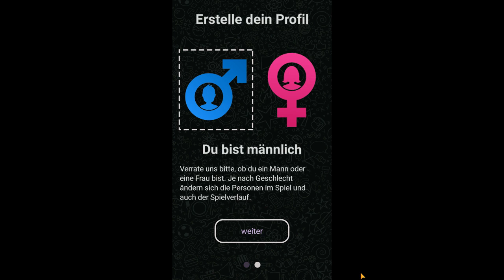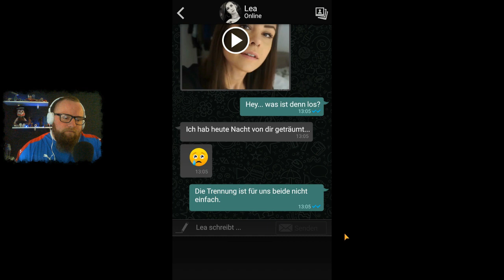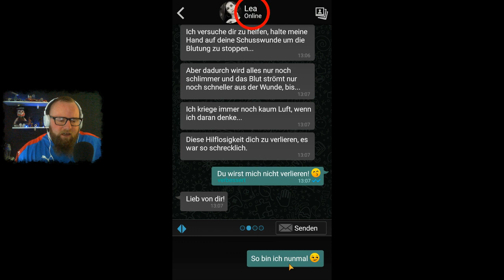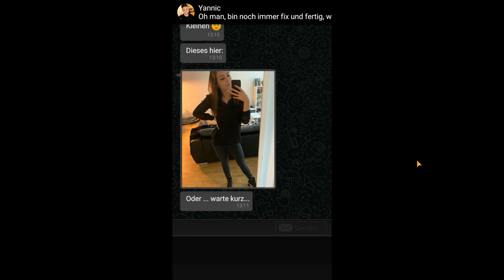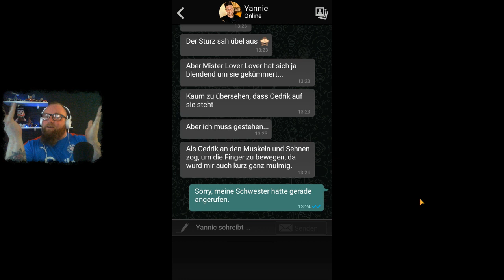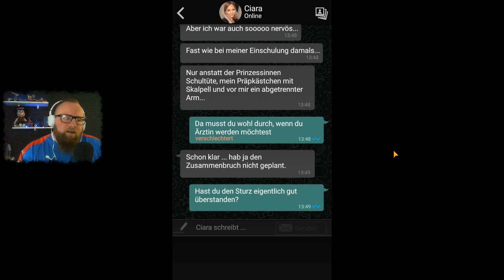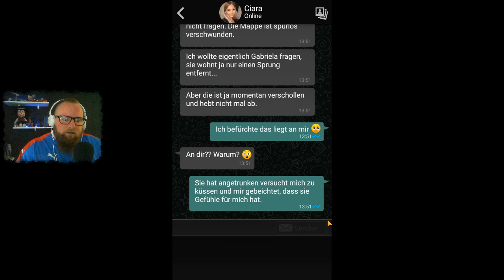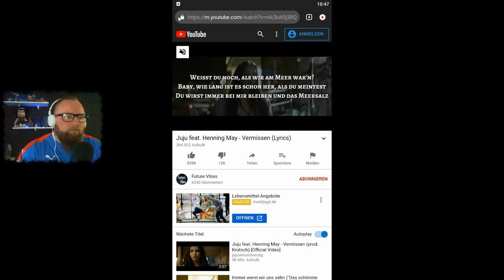The Sign - Ghost Dimension 👻 001 - Menschen sezieren [Text Horror]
ABO✔️
GLOCKE 🔔